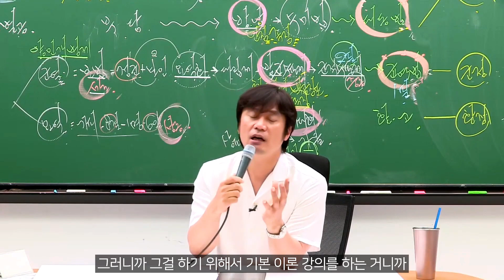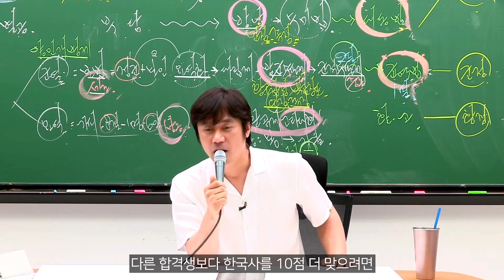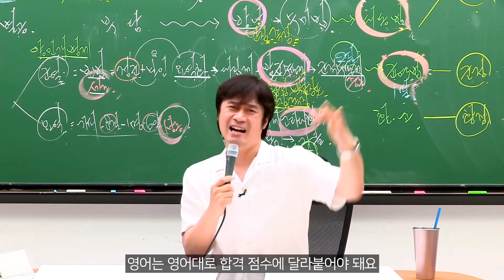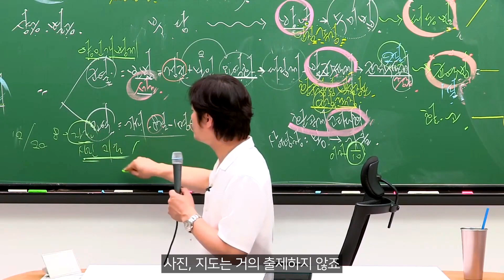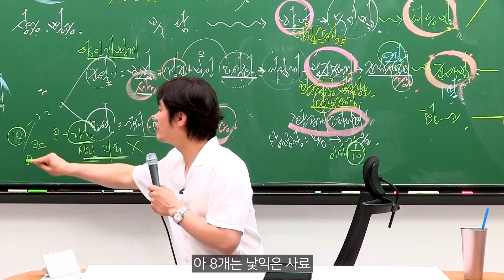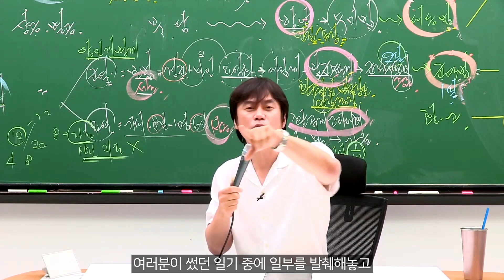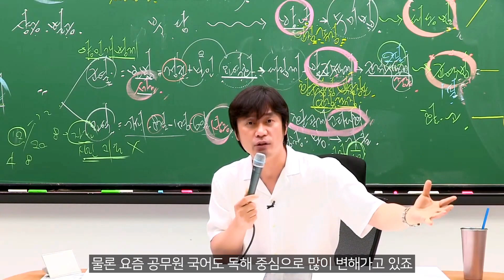[공무원 한국사] 최근 많이 출제되는 사료문제 대처법